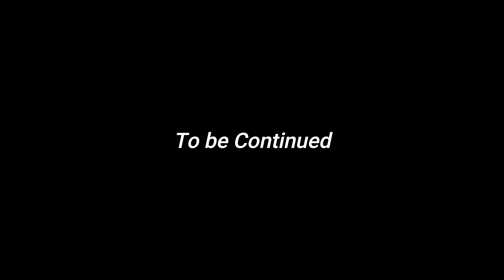Bachy utha k ki hiking 😥 // BBQ😋😋 // Murree tour with cousins